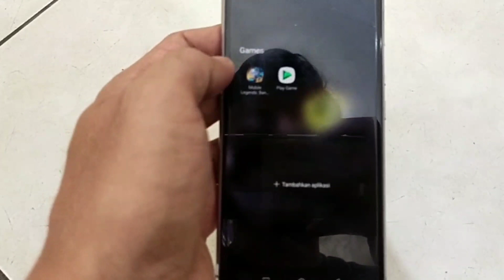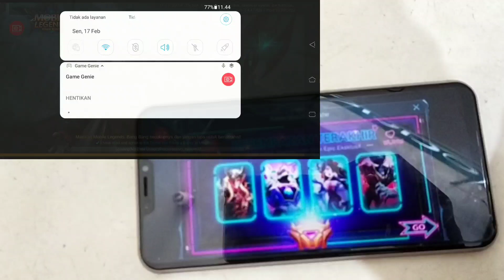ASUS ZENFONE 5 main MOBILE LEGENDS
Coba main pakai asus zenfone 5
Masih bagus
Ko ga mesti hp baru kalo cuma buat main ML
Sayang nya cuma slot sim nya hybrit